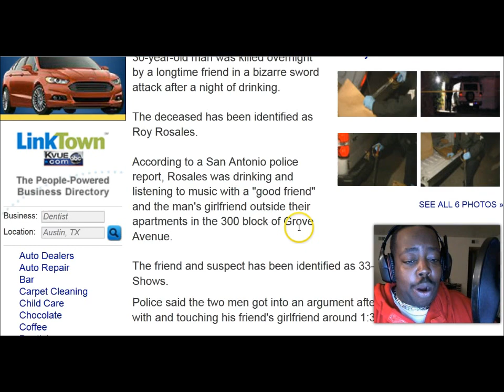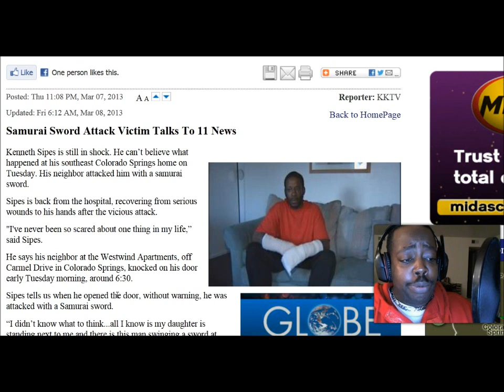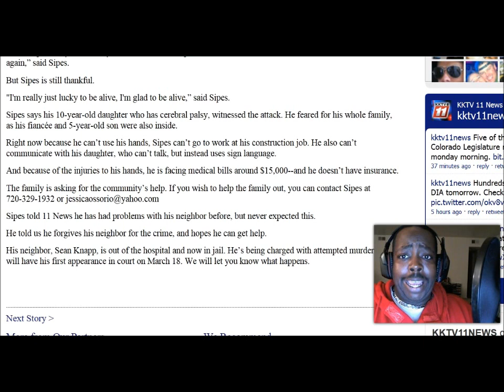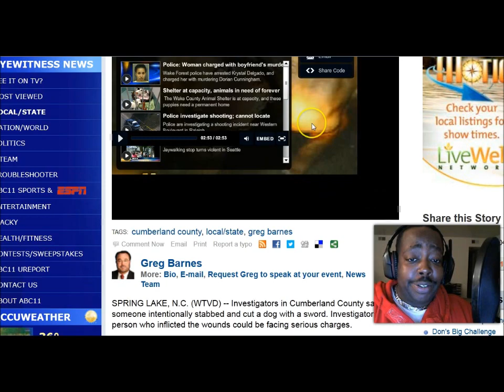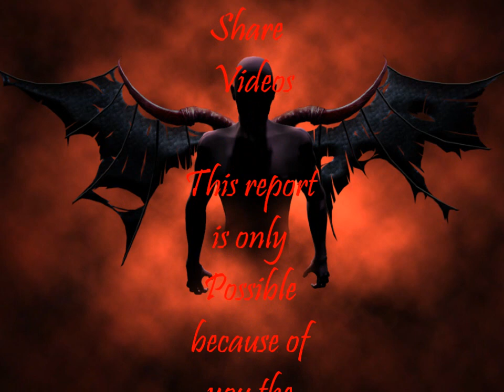Samurai Sword Neighbors, Attack Man and Best Friends- Death By Cold Steel Report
Samurai Sword Neighbor Attack Man and Best Friends- Death By Cold Steel Report 720 HD Best Picture

We Reports on Sword, Knives, Machete and Shank Attacks;in America and around the World.
These are some of the latest attacks by blade wielding attackers and or defenders.

The articles below will take you to the links where you may immerse yourself further into the 1100's mentality. Where the Steel is still King.

098ship member since 2011

mikewilmot65 member since 2012

jeodee member since 2008

Nibirushock member since 2007

MrKingstarscream member since 2011

News Link and Sources...

Raleigh-Durham News 11 (Dog and Samauri Sword)

Kvue dot com Texas News

11 KKTV Souther Colorado (Samurai Sword Attack Victim Talks To 11 News)